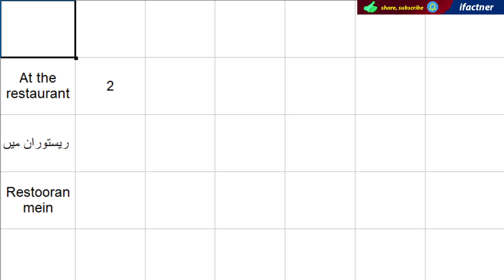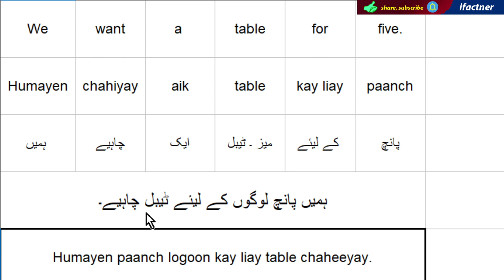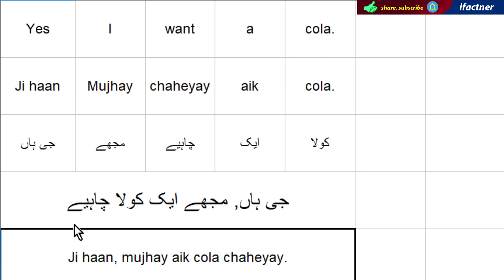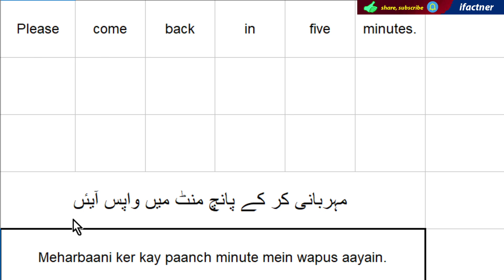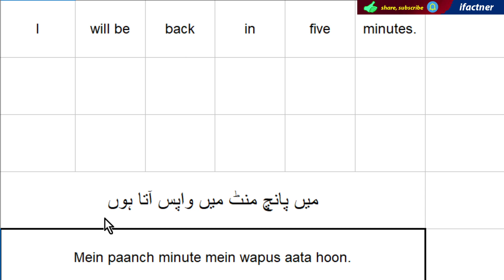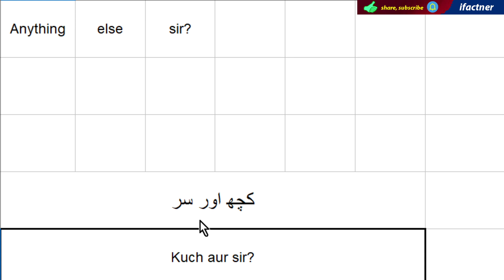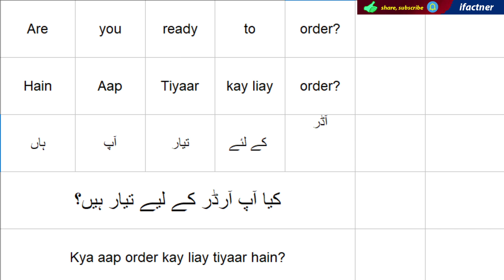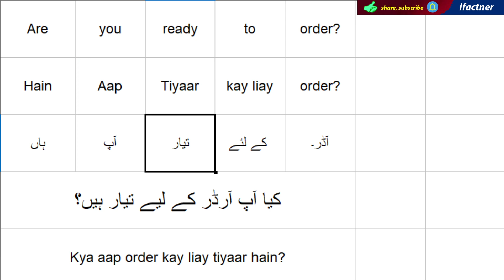At the restaurant 2 Learn Urdu conversation through English | English Urdu speaking course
Learn to speak Urdu and conduct Urdu conversation through English when you go to the restaurant. In this lesson, you learn to speak Urdu words and sentences through English to communicate with the waiter at the restaurant.

Following tutorials will help in understanding how to write in Urdu as well:

1. Learn to write Urdu alphabet - Urdu writing and pronunciation of Urdu alphabet characters and words

2. Diacritics in Urdu language for writing and pronunciation | Short vowels and Aaraabs Urdu speaking

3. Learn Urdu writing | Initial Middle Final position shapes of alif bay pay tay say writing reading

4. Writing the initial middle and final position shapes of Urdu alphabet characters jeem chay hay khay

5. How do we write Urdu language characters daal to zay | Learn to write Urdu words and Urdu alphabet

6. Urdu writing through English | Learn to write Urdu alphabet letters positions and shapes of row 4

7. Learn how to write in Urdu language | Writing characters of Urdu alphabet positions and shapes

8. Urdu writing letters shapes positions | Writing Urdu alphabet characters fay qaf kaf gaf with words

9. Urdu writing tutorial | Learn to write in Urdu laam meem noon wow for beginners free online lesson

10. Learn Urdu through English | Writing Urdu alphabet characters hay hamza choti yay beri yay

11. Learn Urdu writing through English Writing Urdu words and sentences with Urdu sentence structure

12. Learn to write in Urdu | Urdu words and sentence writing through English for beginners lesson 2

13. How to type and write in Urdu | Learn to form Urdu language sentences with words through English

14. Greetings in Urdu language | Learn to speak write read Urdu through English to greet people

15. Urdu words and sentences for shopping Learn Urdu typing reading speaking & writing through English